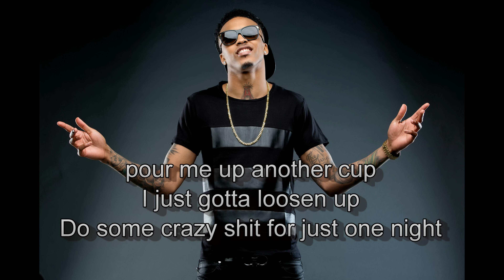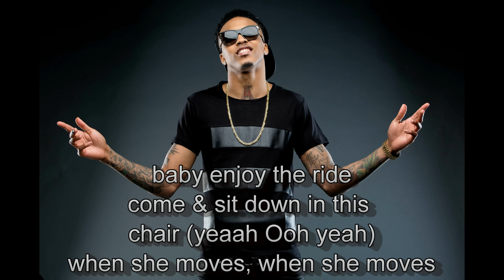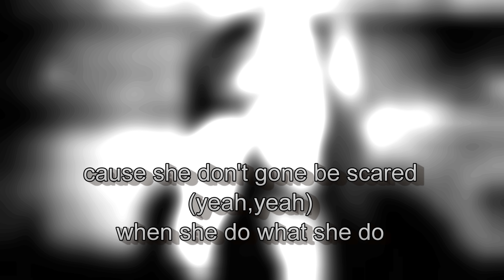August Alsina What she do Lyrics (2015)